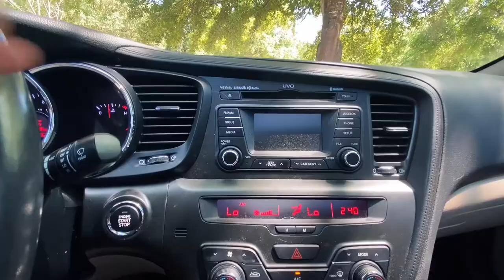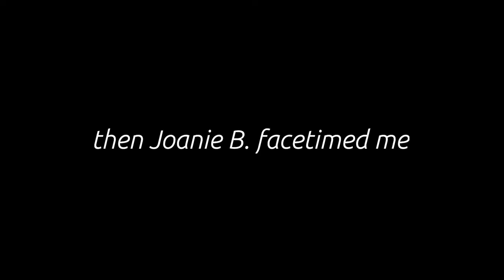DRIVE WITH ME & MINI MUKBANG || BORED IN THE CAR AND IN THE CAR BORED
Please enjoy this video of Jenni being crazy in the car alone. A little car vlog with Jenni I suppose. Also... WE HAVE SNACKS!

--- Our Gear ---